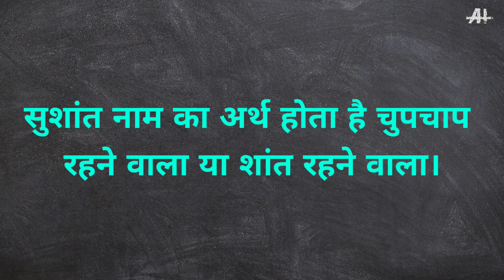क्या होता है सुशांत नाम का अर्थ।। सुशांत नाम का अर्थ जाने।।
इस वीडियो में आप सुशांत नाम का अर्थ जानेंगे।।